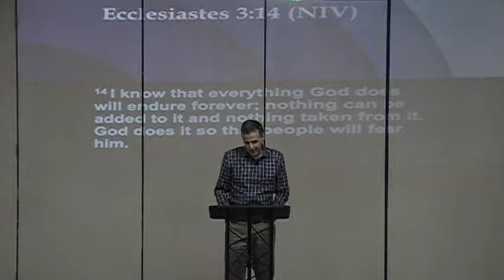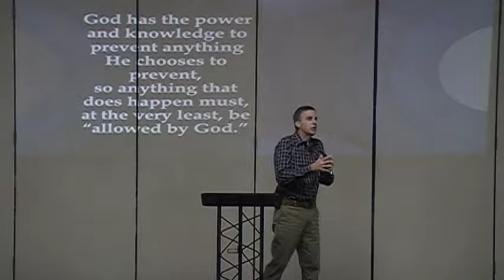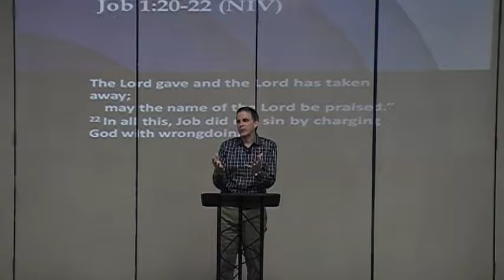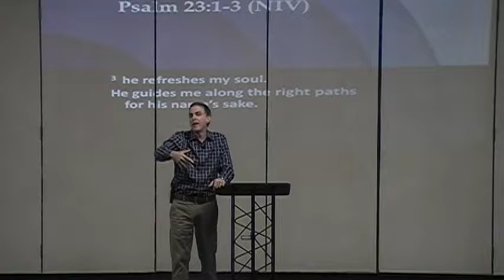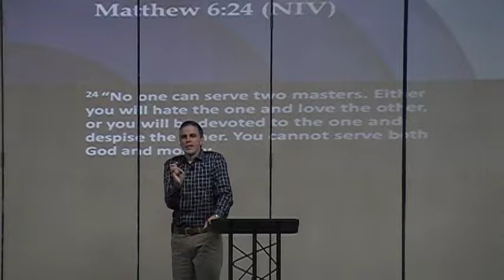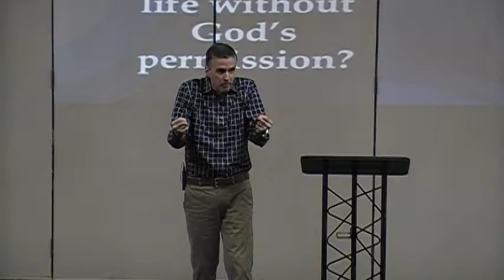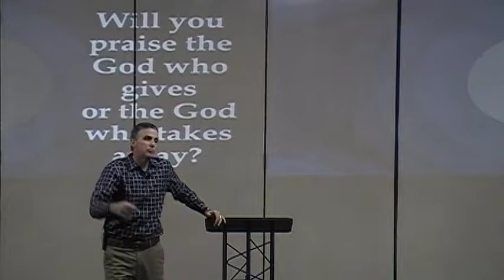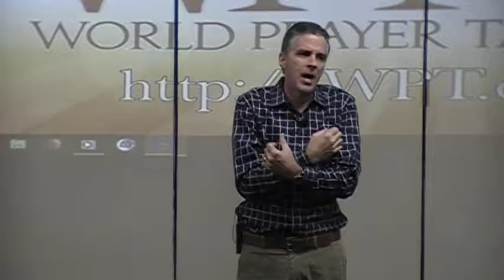Pastor David Lukinovich - Who Will You Praise?